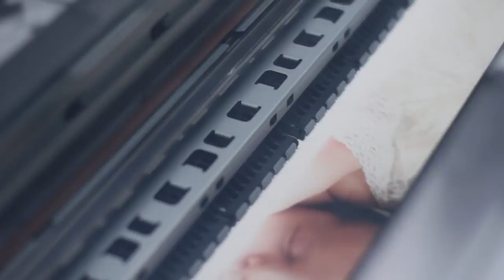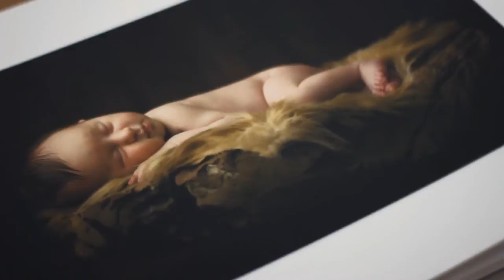José Cruz | Sessão fotográfica recém-nascido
Bastidores do processo de uma sessão fotográfica, desde a preparação à pós-produção, realizada a uma recém-nascida, no Estúdio José Cruz, em Aveiro (09-2013).